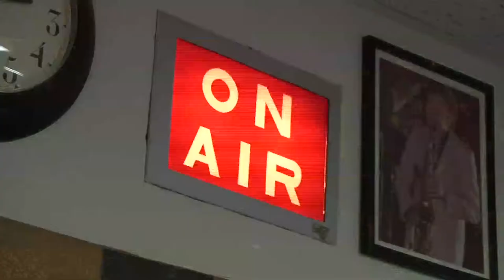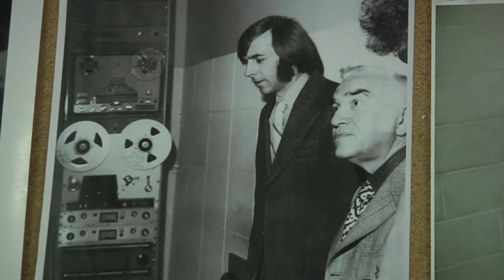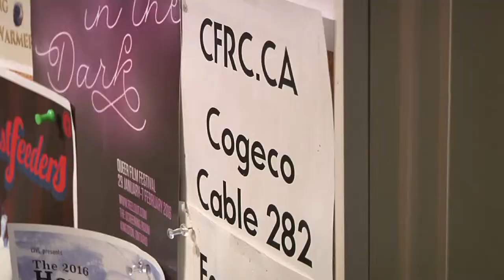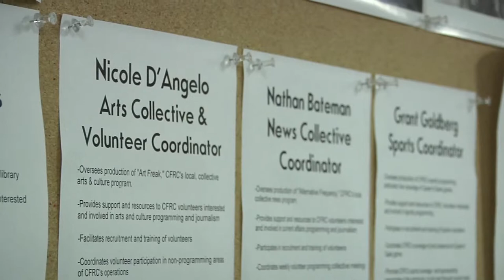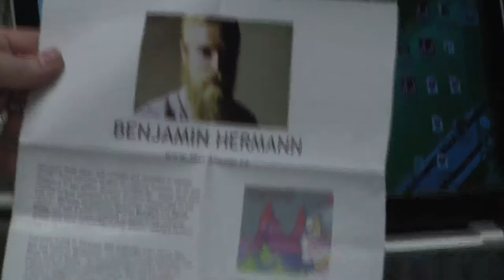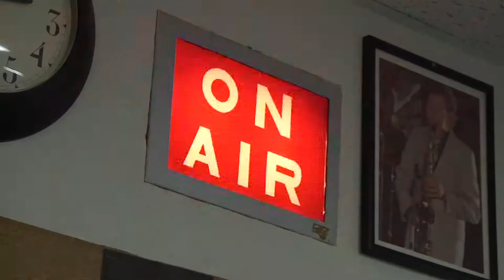CFRC Radio 2016 Annual Funding Drive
Go behind the scenes with CFRC radio on Queen's University campus during their annual funding drive and learn about local music and programming. This story was produced for K-Town Source, CogecoTV's newsmagazine for all things local in Kingston, Ontario.